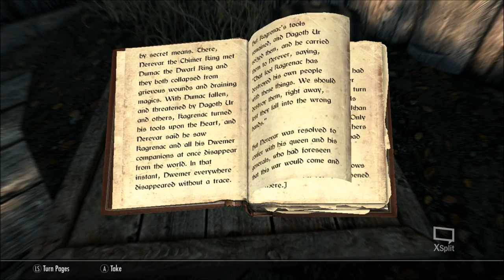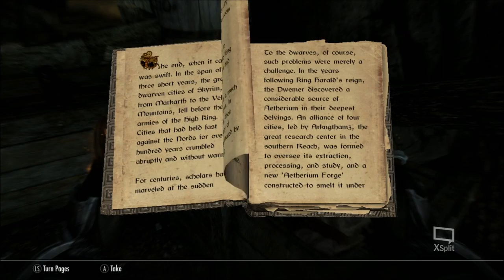Skyrim Remastered Legendary Playthrough 28 Redwater Den?